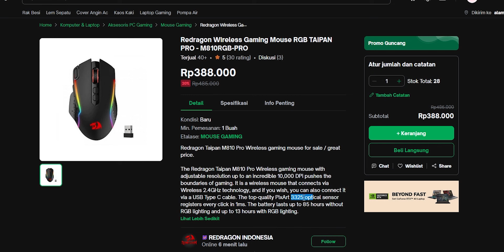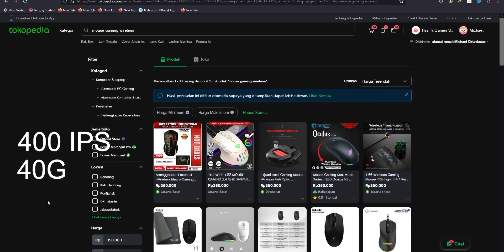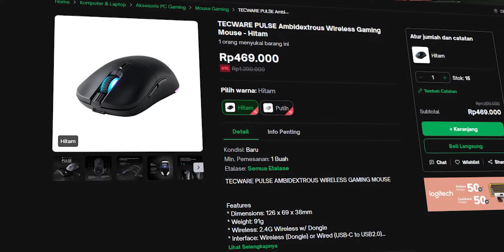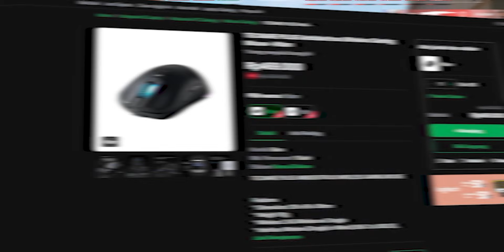Tecware Ikut Tempur Di Mouse? | Tecware Pulse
===Support Us===
Support Kita Dengan :

Microphone By Ulanzi